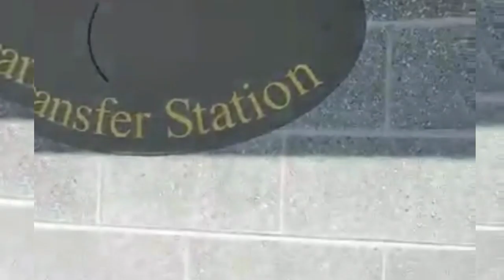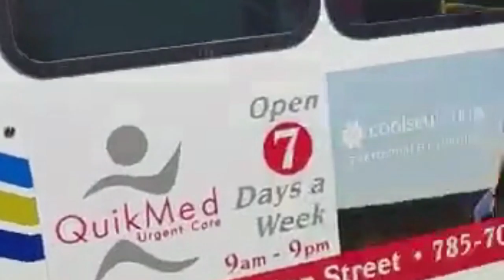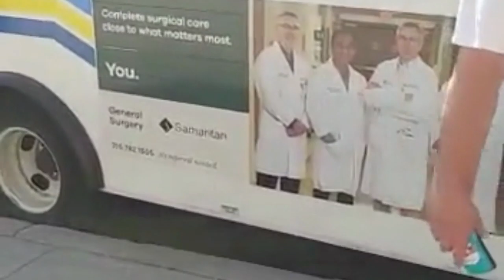Peaceful Gathering in Watertown City Bus Transit About Wearing Mask is Required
Watertown City Bus Transit still required the CityBus passengers to wear mask after Pandemic Covid-19.  As community that care about people being force to wear mask and refused this requirement make us need to speak-up by conducted Peaceful and Gathering. People have the  right to choose to wear mask or not in CityBus.